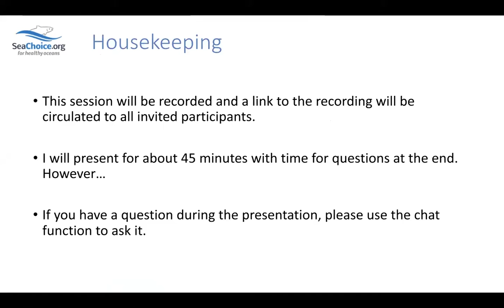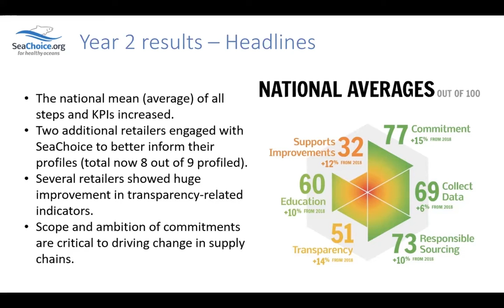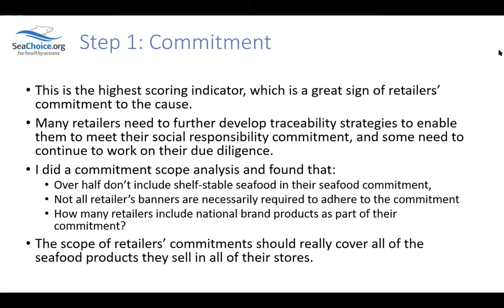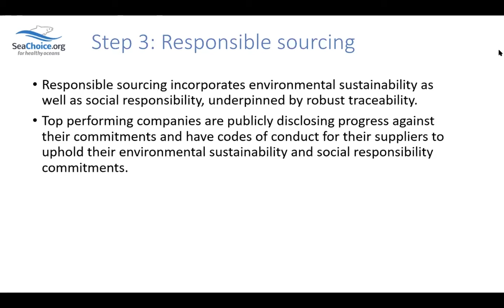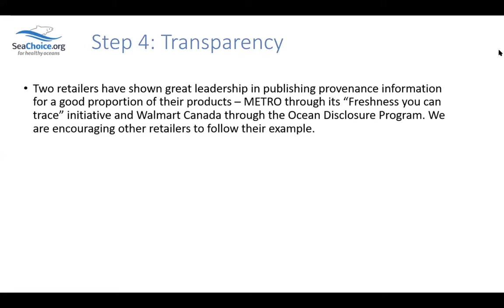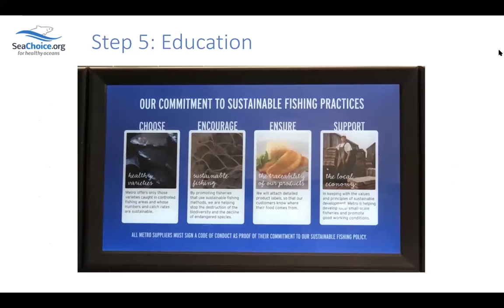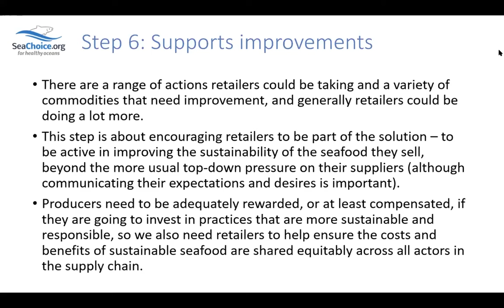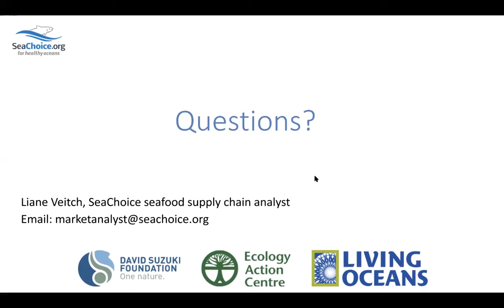Recording of Seafood Progress Year 2 Results webinar, Sept 19, 2019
SeaChoice presents our Year 2 Results from Seafood Progress This year was the first time we went back to major Canadian retailers and updated their profiles, looking at what changes they've made in the past year (or not) and starting to get a better idea of trends and shortcomings at national level. We'll also share our experience and lessons learned from running a commitment tracking platform for the past two years.